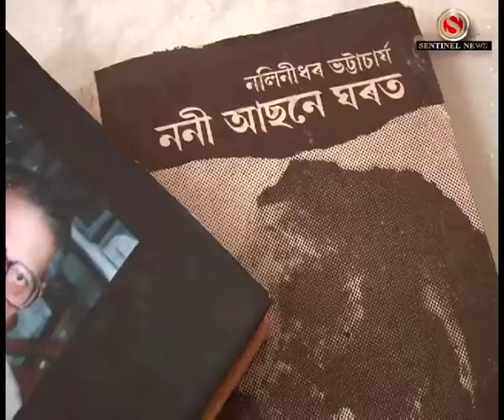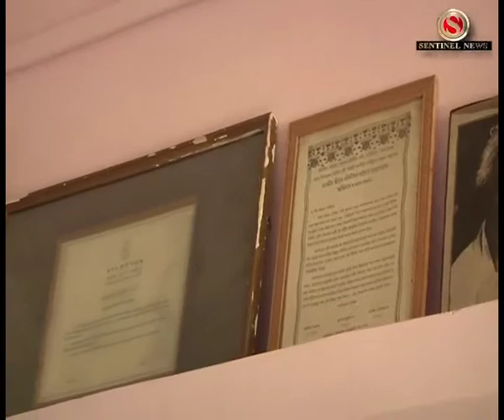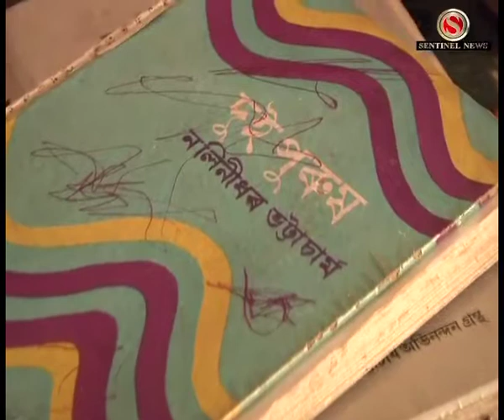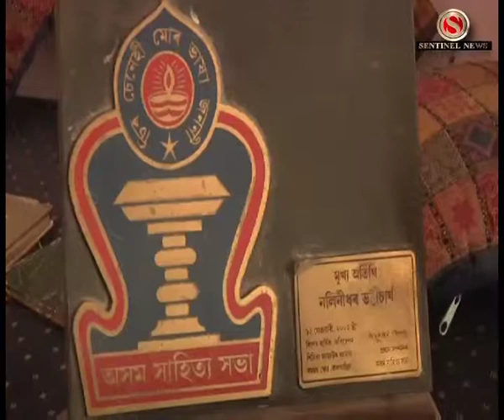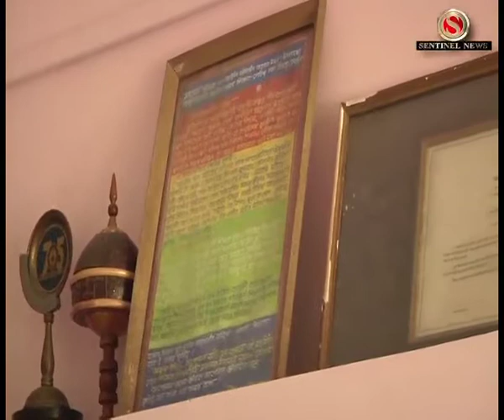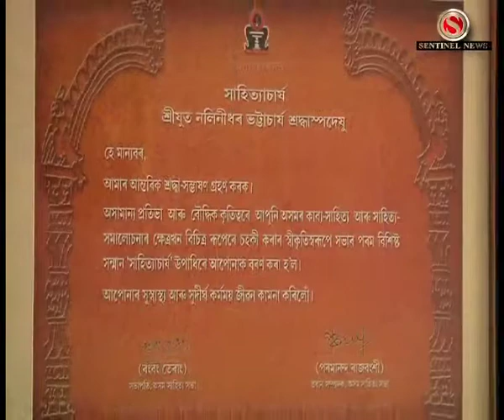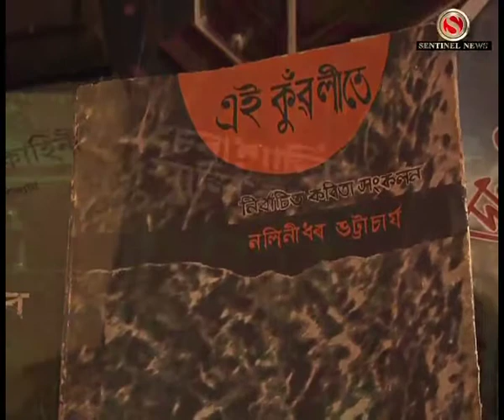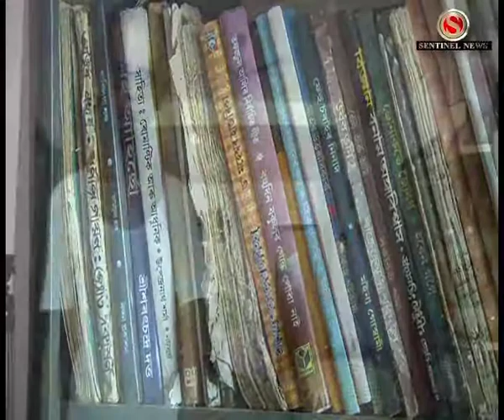Nalinidhar Bhattacharjya The Legend